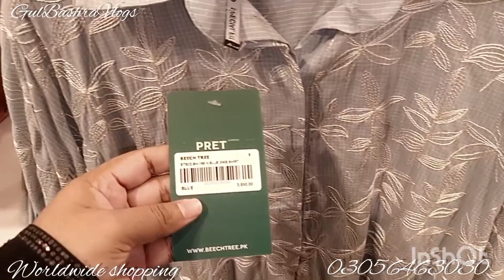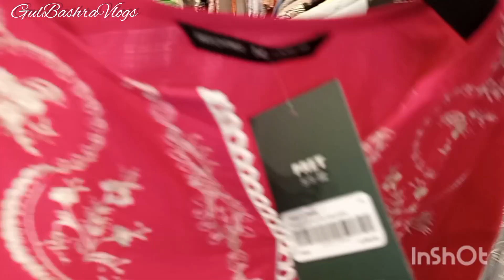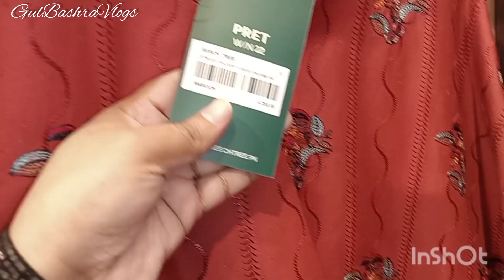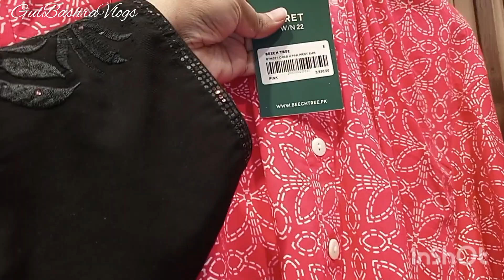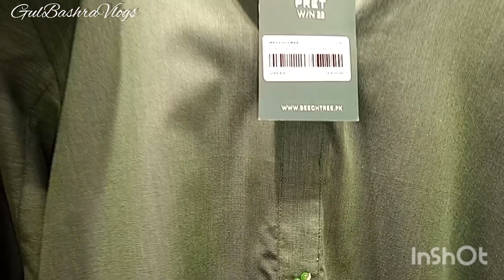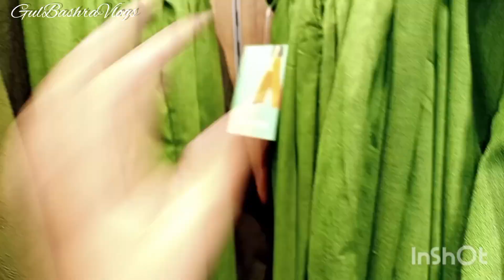Beechtree Flat 50% Off Sale & New October 18, 2022